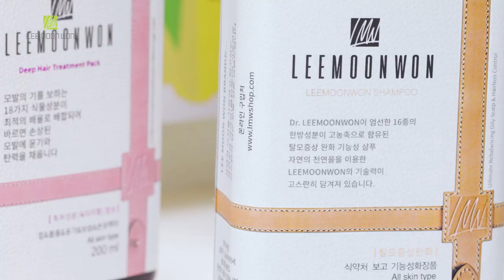[LEE MOON WON ] Super Hair Set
parasol mist
If the scalp is damaged by sunlight, not only is it not good for the hair roots, but it also makes the skin of the face look sagging in the long run.

Please use parasol mist to block scalp damage from sunlight and hair color loss or hair loss quickly!

Please shake it all at once.

POINT1
Korea's only sun damage protection product for scalp only for scalp
It is essential to prevent sun damage as much as the scalp is troubled by hair loss.
Imunwon Hair Parasol is the only special product that is perfect for preventing sun damage.Imungwon hair parasol does not irritate the scalp and maintains a strong blocking effect.

POINT2
Easy-to-carry spray type
Suddenly the sun began to shine?
You don't know how to apply it to the scalp?
Just spray a simple liquid spray.

POINT3
non-sticky and thorough defense
If you want to block the damage from sunlight, you have to apply it thoroughly and apply it over and over again, but you don't want it to get sticky, do you?The texture is so refreshing that you can't tell if it's applied.
You can apply it as many times as you want.

Lee Moon-won's natural ingredient, active ingredient of Chinese herbal medicine
white-spotted woodpecker, mulberry-white skin, rhubarb grass, mint
It removes inflammatory by-products from the hair and scalp surfaces, and it helps bacteria grow.
It suppresses and smoothes the cuticle.

black-necked woodpecker and black-spotted woodpecker
It helps to restore and restore damaged cells and keeps them glossy.
antioxidant effect

camellia
After blooming in the middle of late winter and early spring with strong sea breeze,
Tsubaki that bears fruit and harvests in autumn, from strong, glossy Tsubaki fruit
Squeezed oil doesn't freeze or evaporate, it doesn't get damaged quickly, and it's always been good.
It was a necessity.

sunflower seed oil
Sunflower oil is similar in texture to the main ingredient of sebum and has excellent absorption, forming a thin protective film, and increasing the effect of keeping hair glossy.

What is more important than the ingredients is the blending ratio.
Anyone can use similar ingredients, but what ingredients are added and how much is technology and know-how.
"Even if you give them the same ingredients, they taste different depending on the chef."

Apply a suitable amount of hair mist to the center of the hair tip from 10 to 15 cm away.
Before spraying, make sure to shake it before using it!

Imungwon's authentication technology
Quality and ingredients found and used by foreigners

patent
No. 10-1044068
HAIR REMOVAL PREVENTION AND PROMOTION PRODUCT CONTAINING SATOIMO EXTRACT

patent
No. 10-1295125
ANTIOXIDATION FUNCTION CREATION AND FUNCTIONAL FOOD CONTAINING THE SAME

patent
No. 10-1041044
CREATION FOR PREVENTING AND IMPROVING SINCENSE SYMPTOM AND IT

Product Information Notice
Product Name Lee Moon Won Hair Parasol Mist
Capacity and Weight 100 ml
ingredient major mist
Expiration date or expiration date after opening: 3 years from the date of manufacture
Storage method: airtight container, room temperature storage (1-30℃)
How to use: Spray the hair mist 10-15cm away from the hair and gently spray it around the tip of the hair.
Responsible Sales Manager Wonchon International
Country of Manufacture Korea
1. If you use cosmetics and experience the following abnormalities, stop using them and continue using them.
　The symptoms will get worse, so please consult a dermatologist.
1) During use, abnormalities such as red spots, swelling, itching, irritation, etc.
2) When the application area has the same abnormality as above due to direct sunlight

2. Do not use it in areas where there are scratches, eczema, dermatitis, or other abnormalities.

3. Storage and handling precautions
1) Please make sure to close the lid after use.
2) Please keep it out of reach of infants and children.
3) Do not store in hot or cold places or places exposed to sunlight.

4. If it gets into your eyes, wash it away immediately.